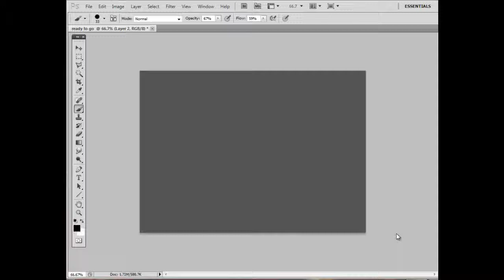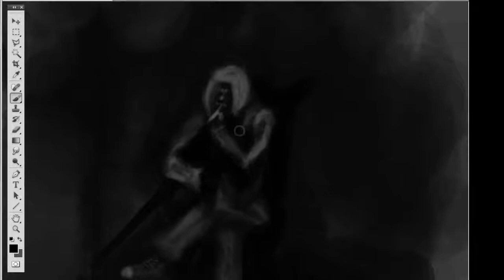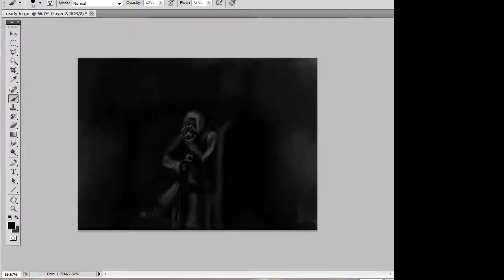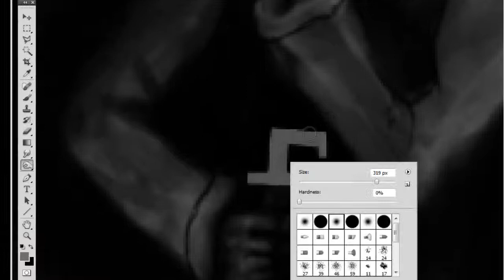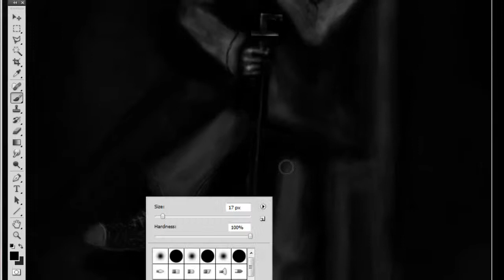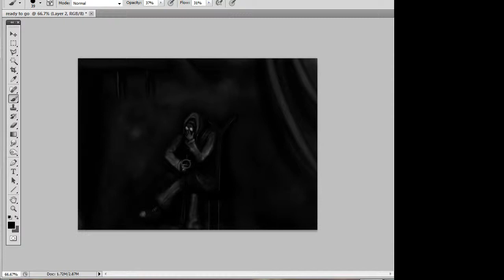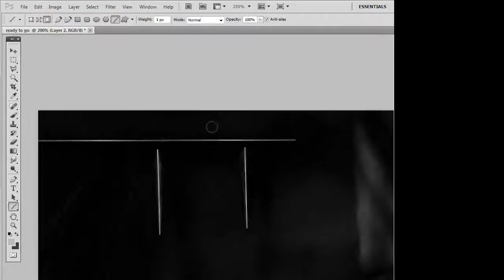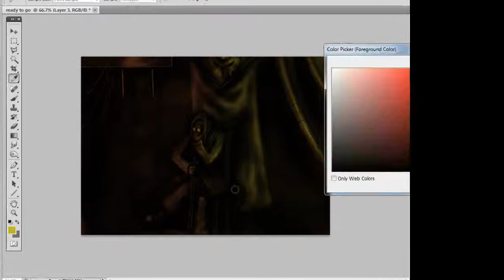digital drawing - tools man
hi
^^ i hope that u well enjoy this drawing and the video and also the music of it ^^

 and all the music i don't own any of them . the first one it is from blade movie and the second one . i forgot it sorry . but it is also not mine. i just own the art

hope u enjoy it and please see my all drawing here and also in Deviantart to enjoy as i hope ^^ .thanks a lot anyway ^^